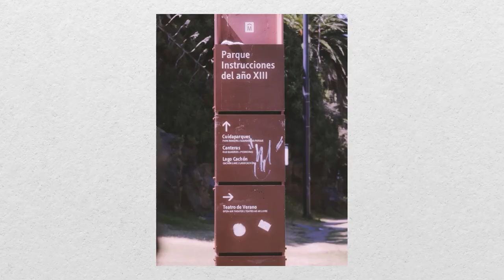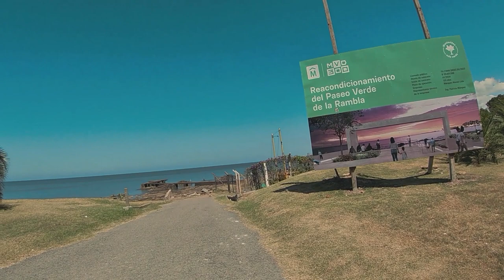Así es el Parque Rodó que nadie muestra! Street photography en Montevideo, Uruguay 🇺🇾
Este es un video recopilatorio de mis fotos en Parque Rodó, Montevideo. ¿Que opinan de volver, pero con un lindo atardecer? ☀️

Mi objetivo con este canal es profundizar un poco más explorando cada calle y barrio de Montevideo. A través de esta modalidad "POV" encontré una manera de crear videos para YouTube y al mismo tiempo practicar como fotógrafo callejero.

Gracias por ser parte de este proyecto, espero poder enseñarte lugares y diferentes puntos de vista a través de la fotografía callejera.

▹ Cámara: Sony Cyber-Shot DSC-HX100V
▹Video: GoPro Hero 7 Silver
▹Arnés de pecho

🔴 Si te gusta el vídeo, deja un comentario a continuación para ayudar a que más personas lo disfruten. ¡Gracias por verlo! :)